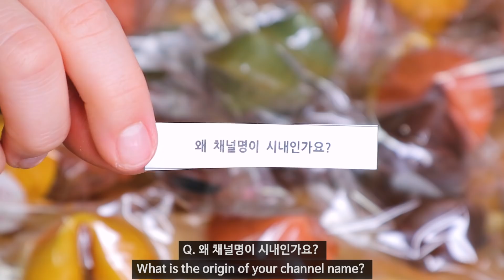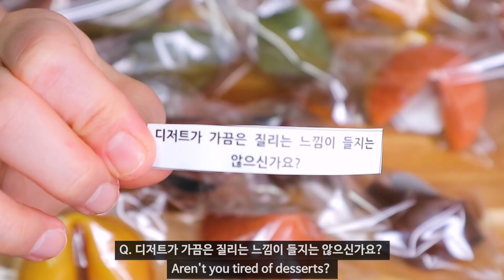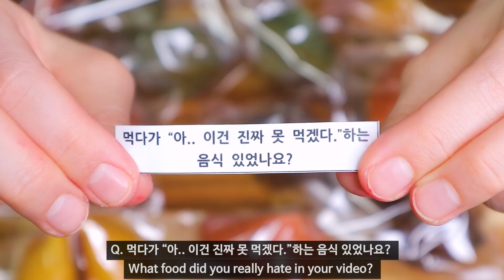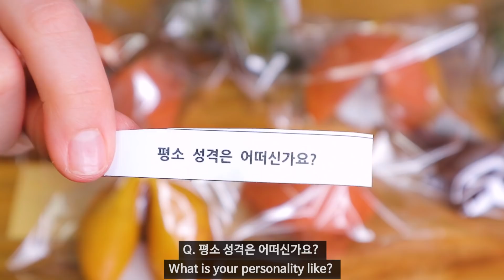Q&A Fortune cookie🍘10만기념 Q&A 포춘쿠키 먹방 Cookie Dessert Mukbang Eatingshow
*먹을 수 있는 만큼만 맛있게 먹는 시내잇츠 영상입니다
*리뷰 목적이아닌 편하게 먹는 Eatingshow 입니다^^

*I try eating joyfully by having a right amount in my video clips.
*This video is a just eating show, not a review purpose.

0:33 - 첫입
1:04 - 평소랑 먹방하는 날이랑 식단이 어떻게 다르나요?
1:52 - 음료마시기 찬스(2프로)
2:54 - 왜 채널명이 시내인가요?
3:36 - 디저트 먹방 말고 다른 먹방은 하실 생각 없으신가요?
4:40 - 나이, 몸무게, 진찌 이름이 어떻게 되시나요?
5:18 - 디저트가 가끔 질리는 느낌이 들지는 않으신가요?
5:41 - 남자친구 있으신가요?
5:58 - 메뉴선정은 어떻게 하시나요?
6:26 - 운동을 하신다면 어떤 운동을 하시나요?
6:52 - 먹다가 "아 .. 이건 진짜 못 먹겠다"하는 음식 있었나요?
7:16 - 싫어하는 음식이 있으신가요?
7:41 - 유튜브를 하면서 가장 힘들었을때는?
7:58 - 디저트 먹방 중 기억에 가장 많이 남는 음식은?
8:30 - 디저트 먹방을 하시게 된 계기가 있으신가요?
8:49 - 유튜브 하시면서 힘든 점과 좋은 점은 무엇이 있을까요?
9:18 - 평소 성격은 어떠신가요?
9:35 - 음료마시기 찬스2
10:09 - 연속 두번 음료마시기 찬스
10:23 - 촬영, 편집이랑 유튜브 영상 제목은 누가 정하시나요?
10:50 - 가장 맛있었던 케이크 Top3
11:15 - 단 음식vs 고소한 음식
11:33 - 유튜브 말고 따로 하시는 일이 있으신가요?